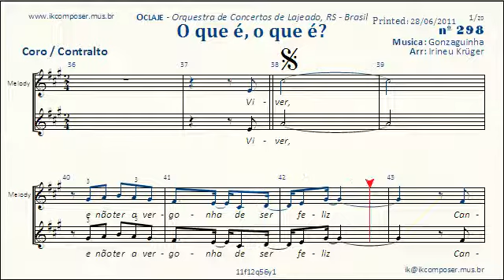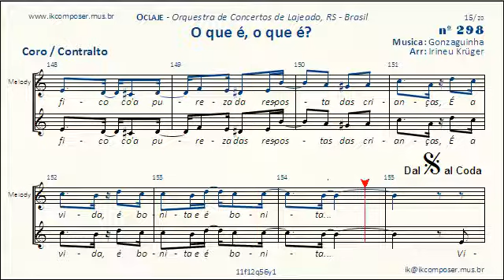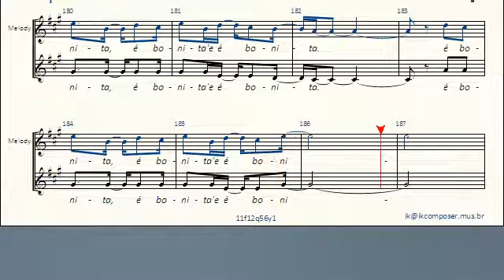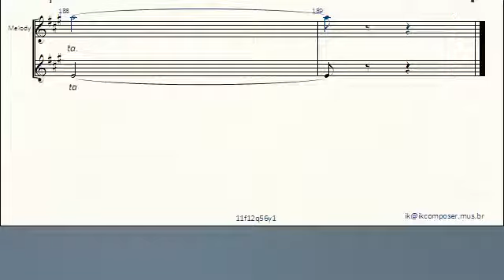O que é, o que é ? - Gonzaguinha (Coro / Alto)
Arranjo p coro e orquestra por Irineu krüger